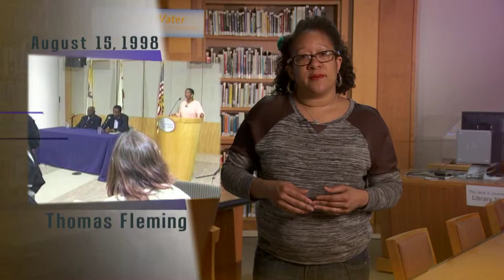The African American Community in 1940s San Francisco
Thomas Fleming, publisher of the Sun Reporter, is casually chatting about his friends when Noah Griffin stops him for a second. If it seems like Mr. Fleming knew everybody, it's because- statistically- it's likely that he did know them. The African American Center of the San Francisco Public Library is proud to bring this 1998 event to YouTube for the first time.